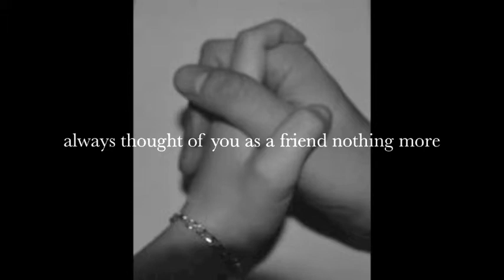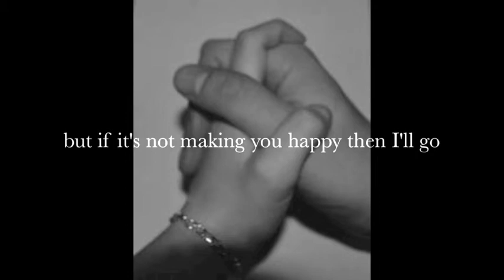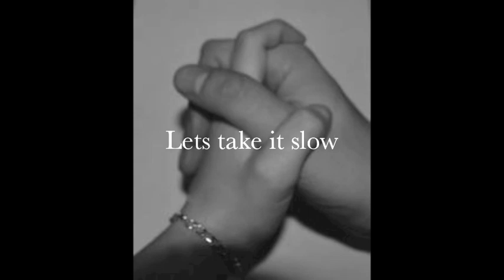"Weird" an original song (with lyrics)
a song I wrote that I think is good.